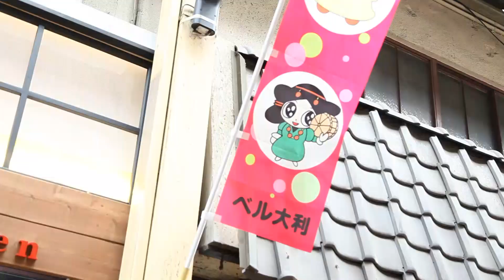【NIS2018】すごいぞ！ネヤガワ ＠寝屋川市 ベル大利商店街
意外とすごい！寝屋川市 ベル大利をPRした動画です。